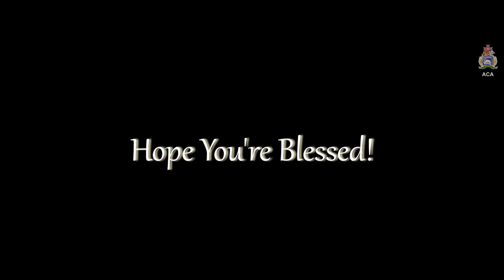Antha Manchidhe | Telugu Christian Song |ಎಲ್ಲಾ ಒಳ್ಳೇದೆ Ella Ollede Kannada Christian Song in Telugu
"And we know that all things work together for good to those who love God."
Romans 8:28
This is a Promise to a Christian, a Christ follower, a believer, that whatever happens, all things are working together for good to him/her. All things include Persecution & Suffering. This song reminds us that although Satan torments us, the Lord we Love is more Mighty & Powerful. All things may not be good, but God is ABLE to redeem and restore anything for our good and his Glory. He'll use all things GOOD & BAD for good.
But first, you must LOVE him. He suffered for YOU, he bore the cross for YOU, he died for YOU. But in return, he asks just your Heart. When you allow him into your heart, when you love him, he works his Promise in your Life.

"This video song was produced with very minimal equipment"
Translation(Kan-Telugu) : Sathish K
Singer : Vinifera Vincent
Camera & Direction : Sathish K / Larvin Vincent
Editing : Larvin Vincent
Production Support : John Peter, Stephen & Jenifer
Special Thanks to Pastor Vincent K.